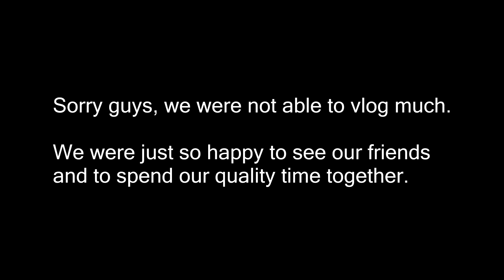Visiting our Friend in the Netherlands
After one year we are finally meeting our friends in the Netherlands again.